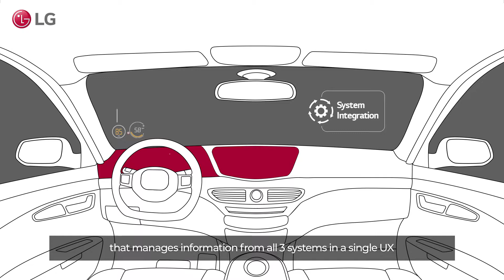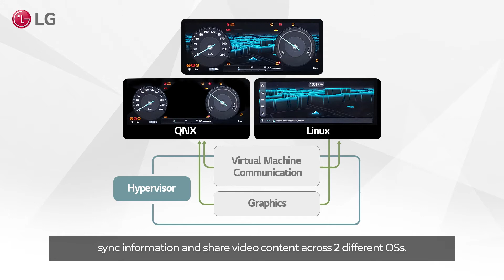The DRIVE behind VS Company EP 02 Kyunggeun Kim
With the recent trend of vehicle electrification, LG has a lot to offer with the integrated digital cockpit system.
The system offers the ultimate convenience with the AVN, HUD, and cluster combined into one integrated system.
Have a listen to the story of Kyunggeun Kim, who led the innovation of the next-generation digital cockpit system.